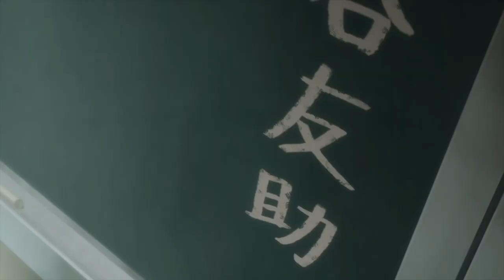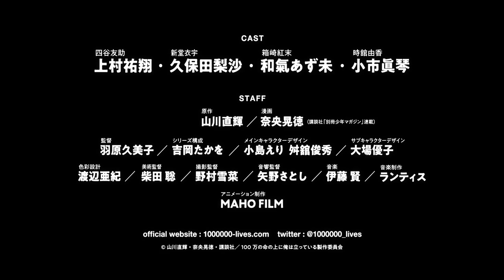100-man no Inochi no Ue ni Ore wa Tatteiru Teaser PV | FALL 2020 ANIME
100-man no Inochi no Ue ni Ore wa Tatteiru Teaser PV | FALL 2020 ANIME

~TITLE~
Japanese: [100万の命の上に俺は立っている][100-man no Inochi no Ue ni Ore wa Tatteiru]
English: [I'm standing on 1,000,000 lives]

~SYNOPSIS~
Yotsuya Yuusuke along with his classmates Shindou Iu and Hakozaki Kusue have been transported to a strange and unknown world inhabited by mythological creatures. As soon as they arrive, they meet somebody calling himself the Game Master who then grants them a time-limited quest. To aid them in this quest, he also bestows Shindou and Hakozaki with the roles of a Magician and a Warrior while Yotsuya is randomly granted the role of... a Farmer?!

This is how a hectic life of adventuring began for three students who now have no choice, but to complete random quests for several phases in the fantasy world if they want to stay alive and protect the real world from the demons and monsters they encounter.

~TV ANIME~
Genres: Action, Game, Drama, Fantasy, Shounen

~SONG~
Opening: "Anti world" by Kanako Takatsuki (高槻かなこ)
Ending: "Carpe・Diem (カルペ・ディエム)" by Liyuu

~CAST~
Hakozaki, Kusue voiced by Waki, Azumi
Shindou, Iu voiced by Kubota, Risa
Tokitate, Yuka voiced by Koichi, Makoto
Yotsuya, Yuusuke voiced by Uemura, Yuuto
Kahabell voiced by Saito, Chiwa

~STAFF~
Director: Habara, Kumiko
Sound Director: Yano, Satoshi
Character Design: Kojima, Eri
Character Design: Masudate, Toshihide
Original Character Design: Nao, Akinari
Director of Photography: Nomura, Yukina
Character Design: Nomura, Yukina
Art Director: Shibata, Satoshi
Color Design: Watanabe, Aki
Original Creator: Yamakawa, Naoki
Series Composition: Yoshioka, Takao